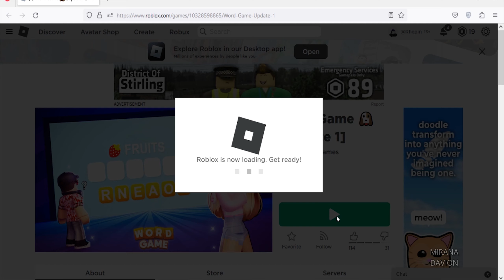Roblox Word Game New Codes March 2023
New codes for hints & skip in Roblox Word Game